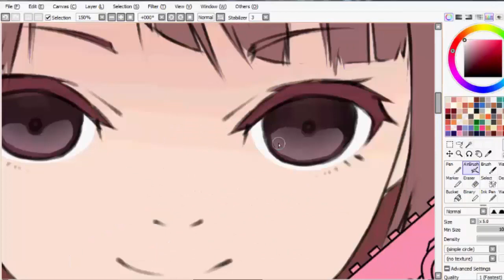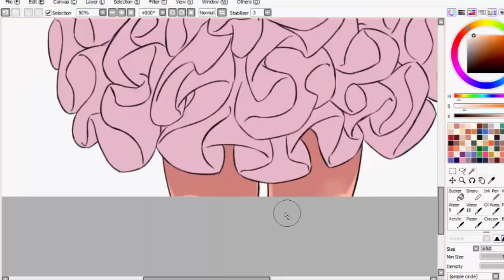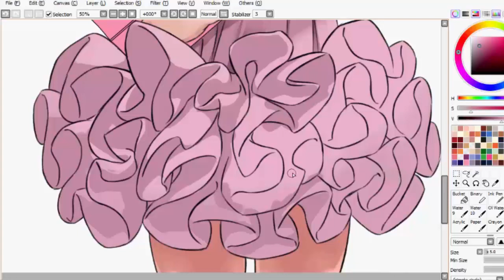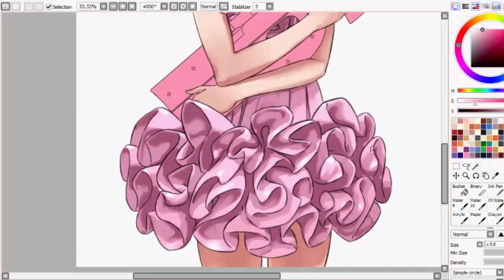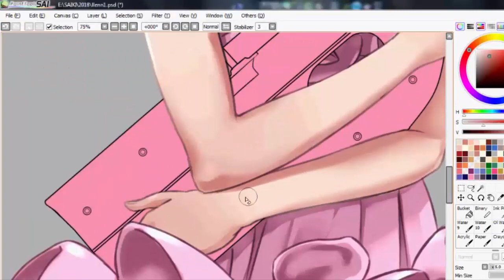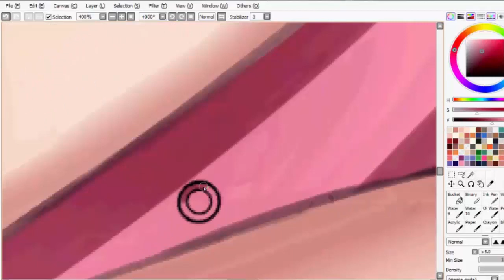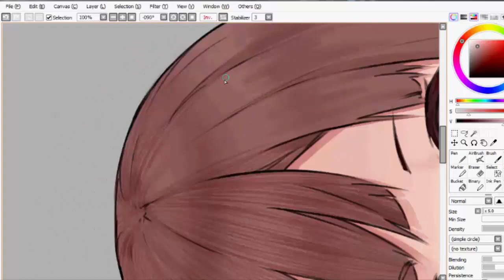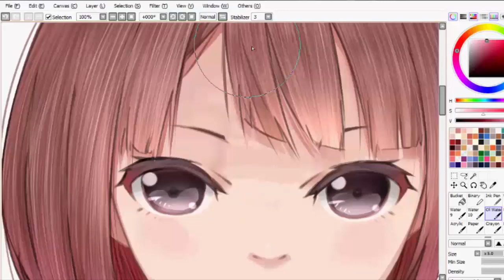[Speed Painting] LLENN (FanArt)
haven't made a drawing video for years, so here's my new video.
more speed painting videos for next year ;)